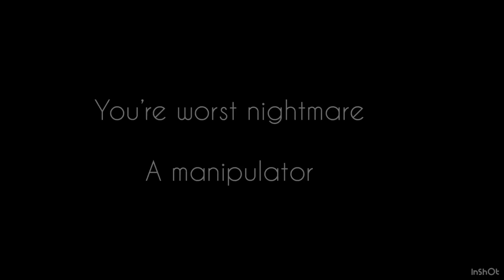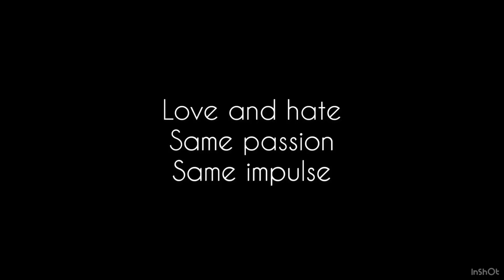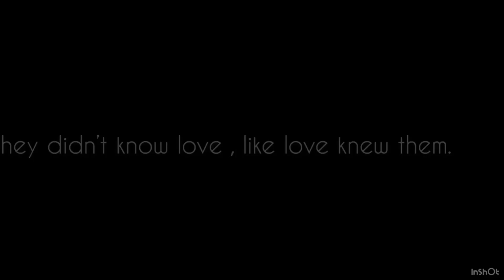Hateful bliss : Wattpad trailer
Book : Hateful bliss by Andra Jonas

Summary

Natalie Ivanov is a contriver, daughter  of Dimitri Ivanov, the biggest mafia boss in Russia
Adrian Smirnov is the son of Roman Smirnov , their rival , who used to be biggest in Russia.

Their mobs have a decade of enmity because of their past, a past whose truth is yet to be discovered.

Natalie goes to USA for her studies and Adrian follows her thinking of her as a gullible girl to manipulate and find out the loopholes .
Adrian has nothing in his mind but vengeance while Natalie is not the one to be fooled.

They hate each other’s guts yet understand one another the best
They don’t want each other yet burn with the thought of someone else with them
They want to be done with each other yet become everything together.

Love and hate .Same passion .Same impulse.

Music used